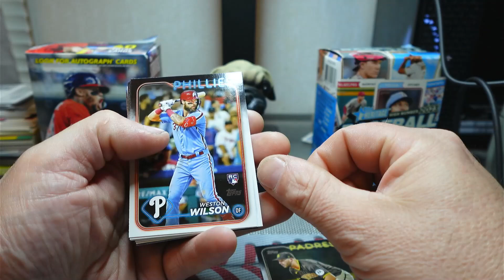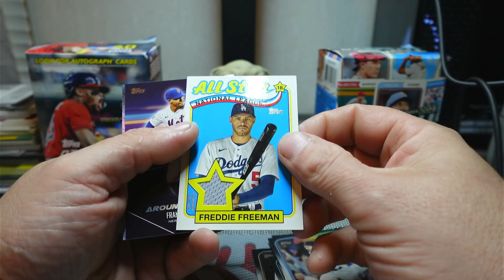Daily Pack Rip! July 9, 2024 - 2024 Topps Series 2 Baseball